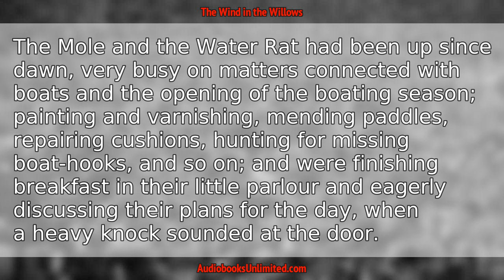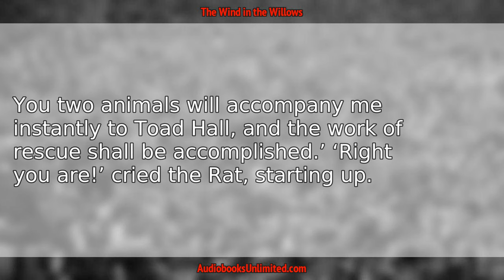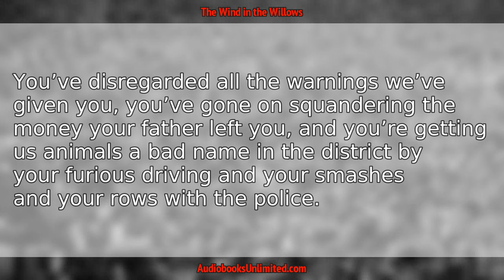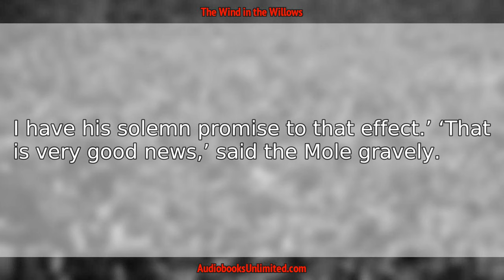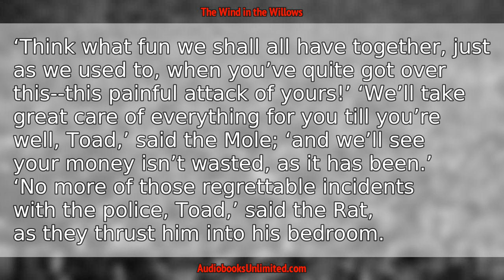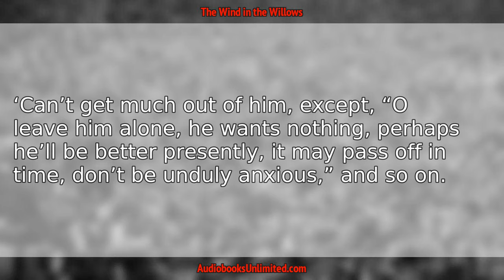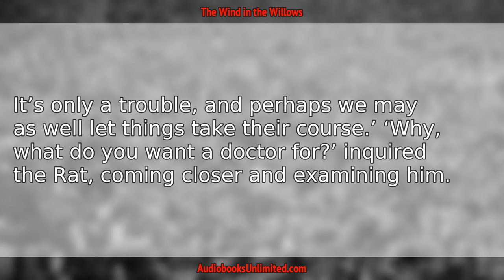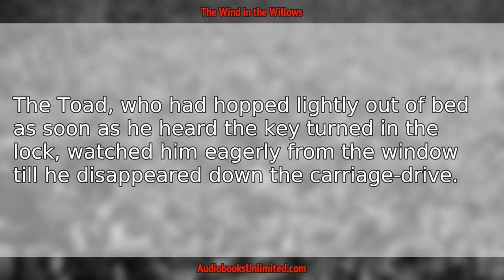The Wind in the Willows Audiobook Chapter 6 with subtitles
The Wind in the Willows Audiobook Chapter 6 with subtitles by Kenneth Grahame.